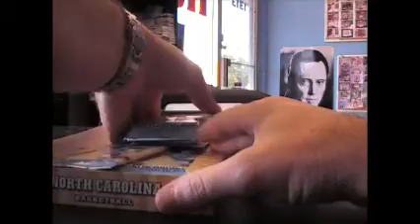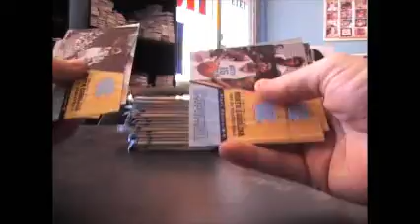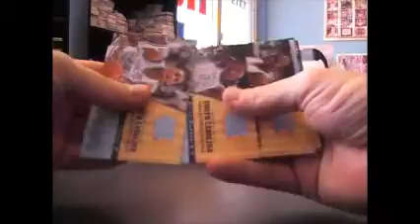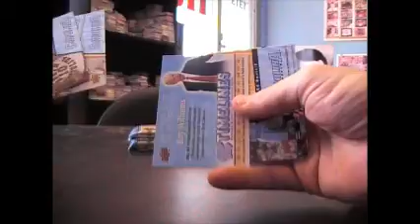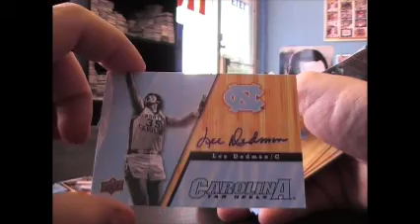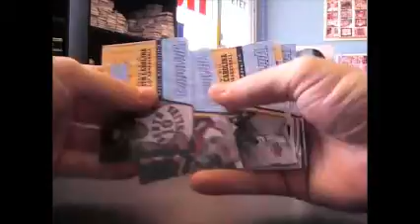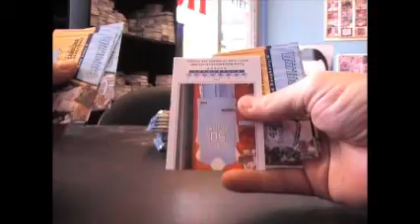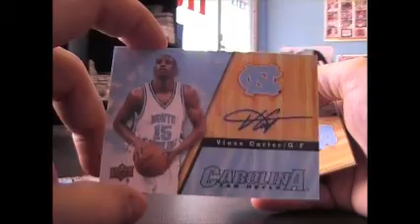Mel's 2010 UD UNC Tarheel's Basketball 2 Box Break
Thanks a lot Mel. Chris J.